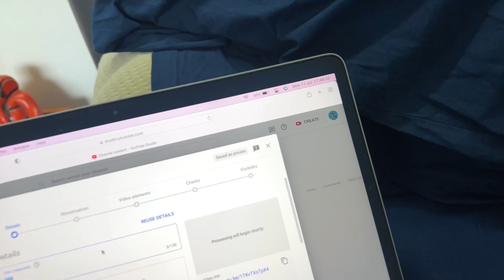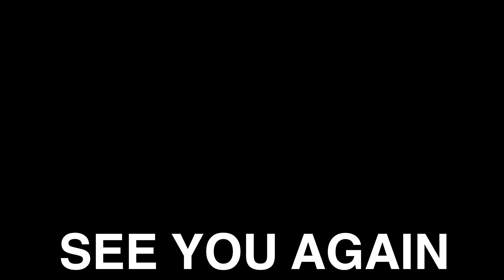Maine Breakfast Banaya Bade Dino Baad !!